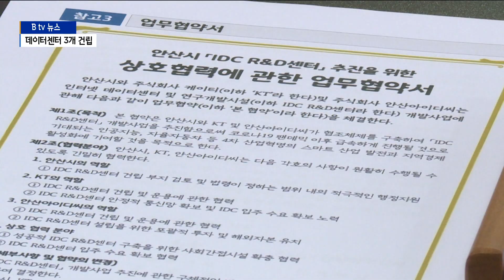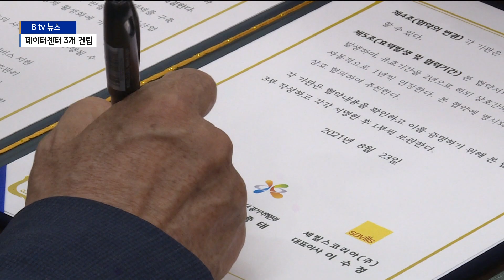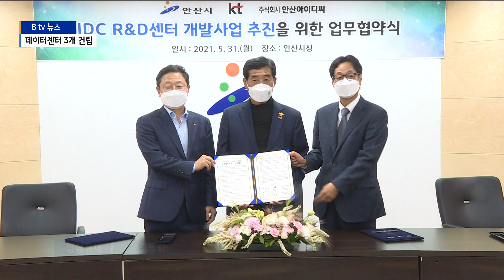[안산]안산에 몰려드는 데이터센터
안산에 데이터센터 3개가 건립될 전망입니다.

제조업 중심인 안산의 산업 구조가
첨단산업으로 탈바꿈하는 계기가 될 것으로 보입니다.

보도에 이제문 기자입니다.

첫 신호탄을 쏜 건 카카오입니다.

지난해 9월 카카오는
한양대 에리카캠퍼스에
데이터센터 건립을 협약했습니다.

카카오는 약 4천억 원을 투입해
6엑사바이트 저장 규모의
데이터센터와 산학 협력시설을 건립합니다.

안산시는 약 8천억 원의 생산유발효과와
직간접적인 고용 등으로
2천700여 개의 일자리가
창출될 것으로 기대하고 있습니다.

두 번째 주자는 KT입니다.

안산시와 KT, 특수목적법인 안산아이디씨는
지난 5월 업무협약을 맺고
8천억 원 규모의 해외자본을 유치해
KT 인터넷 데이터센터와 연구개발 시설 건립을
추진하기로 했습니다.

시설이 완공되면
약 3천200명의 일자리가 생길 것으로 전망하고 있습니다.

안산시는 협약에 따라
데이터센터 건립이 원활하게 추진되도록
부지를 검토하고 행정적인 지원을 하기로 했습니다.

세 번째 주자는 세빌스코리아입니다.

안산시와 한국산업단지공단, 그리고 세빌스코리아는
지난 23일 협무협약을 맺고
반월공단 내에 약 4천억 원의 사업비를 들여
데이터센터 개발을 추진하기로 했습니다.

세빌스코리아는 해외 투자를 유치하고
산업단지공단은 데이터센터의 입주 지원과 사후관리를 맞습니다.

[최종태 / 한국산업단지공단 경기지역본부장]
"반월단지가 고도화되면서 IT화 되는 의미 있는 자리입니다."

안산시는 반월공단 내에 데이터센터 유치를 통해
전통적인 제조업 중심의 공단이
4차 산업의 경쟁력을 갖추게 될 것으로 기대하고 있습니다.

[윤화섭 / 안산시장]
"특히 자율 주행은 기업체와 IT,
데이터센터가 서로 협력해야
좋은 산업이 이루어질 수 있다고 생각합니다."

안산시에 데이터센터가 몰려드는 이유는
안정적인 전력 공급이 가능하고
수도권의 우수한 인력을 채용할 수 있다는 장점이
작용하고 있는 것으로 분석되고 있습니다.

영상편집: 김동휘 기자